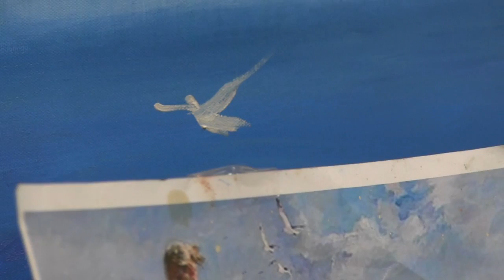Мастер-класс по живописи Александр Южаков А01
Мастер класс по масляной живописи художника Александра Южакова. Мы ждём Вас!!!